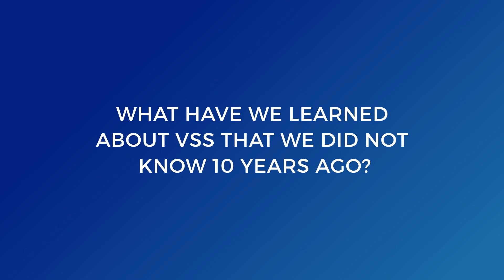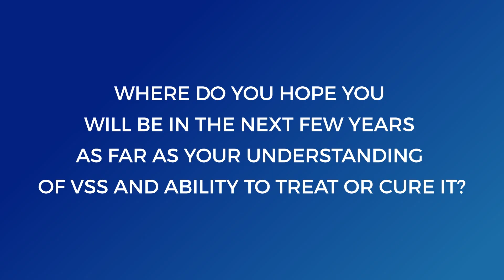2025 Visual Snow Q&A - Dr. Owen White (Part 3)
0:00 - 0:04 Intro

0:04 - 2:47 How has VSS evolved in terms of recognition and acceptance within the medical community?
2:50- 3:58 What have we learned about vss that we did not know 10 years ago?

4:00 - 7:23 Where do you hope you will be in the next few years as far as your understanding of vss and ability to treat or cure it?

7:25 - 13:49 Can you tell us about your involvement in the development of an algorithmic device to diagnose VSS and other medical conditions?